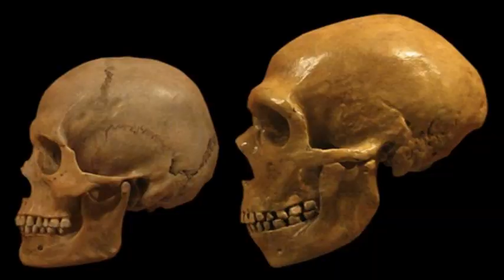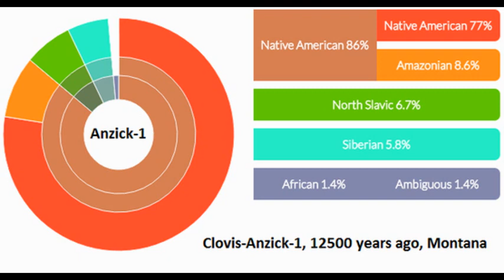When did Humans First Travel to North America? (Looking at Chiquihuite Cave, and Anzick-1 sites)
I am not an expert so fell free to correct me if I say something incorrect. Also the music I used in this video comes from the YouTube channel Wintergatan so go check him out.